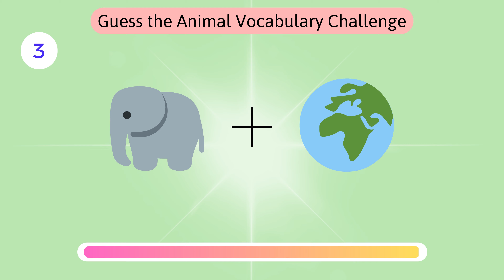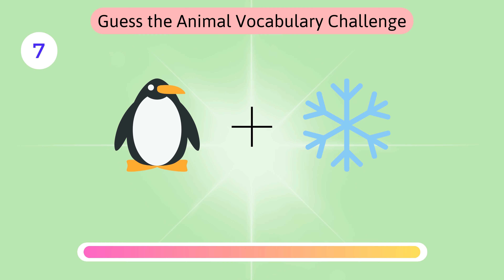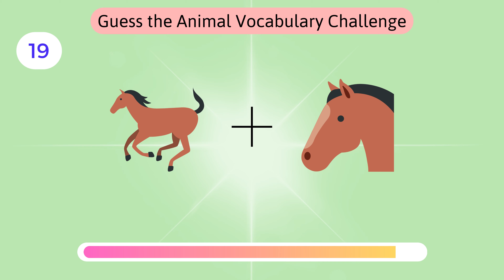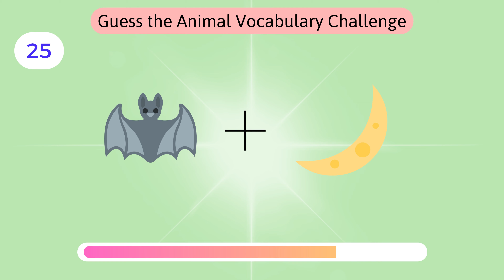Guess the Animal Vocabulary Challenge | Vocabulary Quiz | Learn English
"Guess the Name Vocabulary Challenge" is an engaging English learning activity designed to enhance your vocabulary in a creative manner